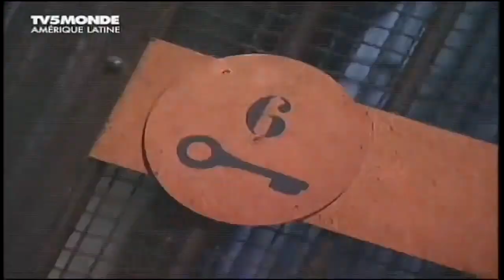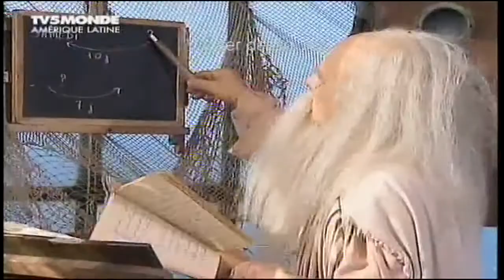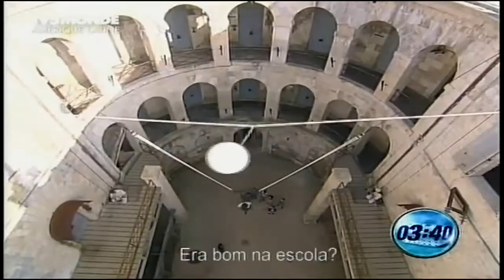Fort Boyard France [FR ]2007 - Emission 10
If want to support me:
↪︎ BTC: bc1qw4p5q6jj88g42qrg7ev3zv7rz060mwyqmyqal3
↪︎ ETH ERC20: 0x6DBB8aDC3e0B06DDB72b3b5A9ab4d146f5C0F38d
↪︎ USDT TRC20: TFfqsekhmtoLiTRbVbQ1Bvsu2xygBFm8tw

Fort Boyard France,
Fort Boyard,
Fort Boyard Theme,
Fort Boyard Emission 10,
Equipe Danièle Evenou,
Fort Boyard Tigers,
Olivier Minne,
Fort Boyard FR,
French TV Shows,
Fort Boyard France 2007,
Форт Боярд Франция,